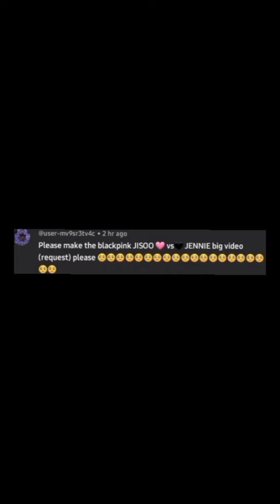🩷 on BLACKPINK Jisoo OR 🖤 on BLACKPINK Jennie (requested)